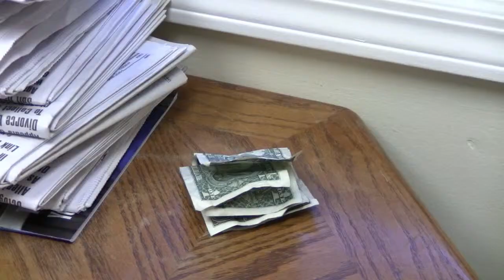Office Film (Stefan's Version)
A film i did about 2 years ago. I hated the original cut. i did it my own way.